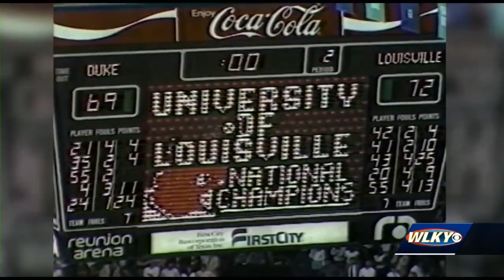The man Payne